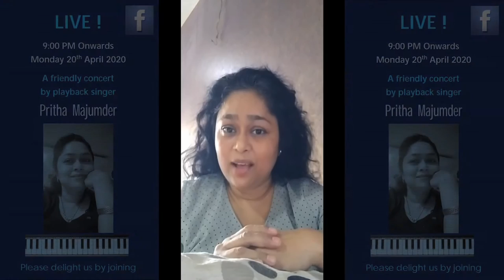Singer Pritha Majumdar Live on Facebook